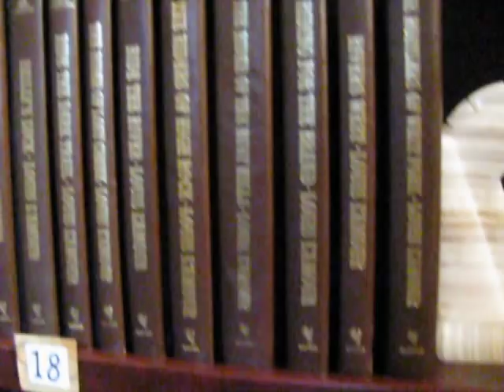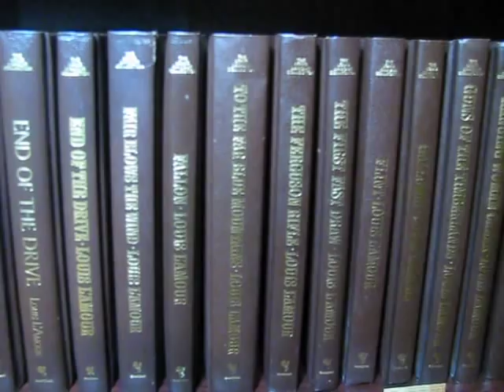Collection of 117 Louis L'Amour Books SOLD on eBay